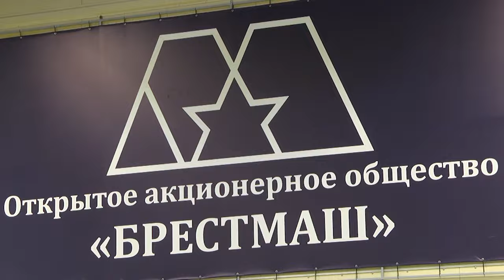2023-11-03 Вручение ключей от спецавтомобилей представителям территориальных центров области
-Одна из важнейших задач, которая сегодня стоит перед государством, предприятиями и общественными структурами – это создание инклюзивного жизненного пространства. Ведь для людей с ограниченными возможностями общественный транспорт порой может оказаться неприступной крепостью. Инвалиду-колясочнику приходится тщательно выстраивать свои маршруты по городу, чтобы попасть из точки А в точку Б без сложностей. Потому, сегодня, в канун Дня октябрьской революции, на Брестском машиностроительном заводе, наша съёмочная группа стала свидетелем важного события, которое значимо не только для города Бреста, но и для всей Брестской области. Заместитель председателя Брестского облисполкома Вадим Кравчук вручил ключи представителям территориальных центров и дома интерната Брестской области от шести обновлённых спецавтомобилей на базе лады гранта. Чем уникален автомобиль узнаете в сюжете Анастасии Мелишкевич.
*Наши контакты:*
✅Телефон горячей линии:
54-63-67